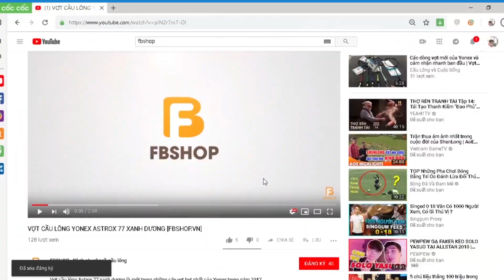VỢT CẦU LÔNG YONEX NANORAY 70 DX [FBSHOP.VN]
Fbshop xin giưới thiệu tới người chơi cây vợt Yonex Nanoray 70dx thế hệ thứ 2 với tông màu chủ đạo là trắng và đen.

Vợt phù vợt với người chơi có lối đánh công thủ toàn diện. với việc trang bị cho 70dx công nghệ khung tiên tiến đã giúp cho nó đem lại những cú đạp cầu uy lực và âm thanh nghe rất phấn khích.

Địa chỉ shop: số 70 ngõ 102 Trường Chinh, Đống Đa, Hà Nội.